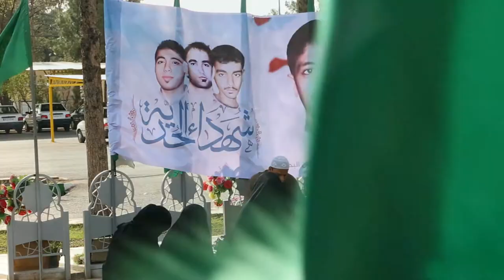مقتطفات من كسار فاتحة الشهيد حسن البحراني - مقبرة السيدة المعصومة "ع" 22/3/2018